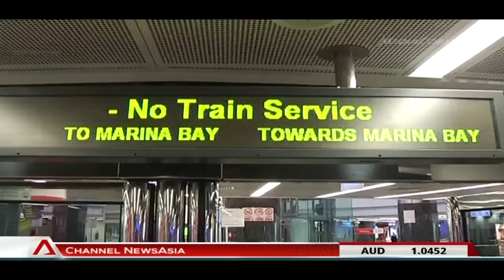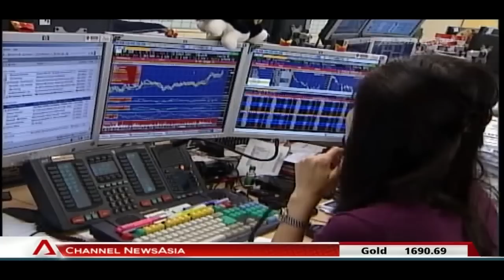Analysts downgrade SMRT stock to "Sell" - 06Dec2012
SINGAPORE: Analysts have been downgrading SMRT's stock from 'buy' to 'sell' over the past year, with the company currently facing zero 'buy' calls and 12 'sell' ratings.

Analysts agree that higher repair and maintenance costs, as well as pressure to deliver better service, has left the company in a tight squeeze.

SMRT CEO Desmond Kuek said that the company's focus on profit was one reason why the transport firm has been facing problems.

He added that the firm will undergo restructuring to help it improve service standards.

In a filing on the Singapore Exchange on December 5, Mr Kuek said SMRT will undergo a restructuring exercise to help it improve service standards.

While this is good news for commuters, analysts say shareholders of SMRT will likely find themselves at the losing end.

"Shareholders are likely to see the cost of the company climb up, and this will hit the profits and ultimately the distribution," said Executive Director of DMG & Partners Research Terence Wong, adding that many investors bought into SMRT because of the company's history of good dividend payouts.

However analysts have also acknowledged that local transport firms battle declining profits and rising costs.

"Margins for bus (transport operators) are actually rather bad. If you look at ComfortDelGro and SMRT, both of their bus operations are losing money. For rail, they are still making money, but their margins have come off from previously," said Andy Sim, vice president of Investment Research at DBS Vickers Securities.

ComfortDelGro has expanded its business beyond Singapore over the years. The company reported that its overseas operations made up 45.8 per cent of its operating profit in 2011.

"ComfortDelGro has always been (looking at) overseas expansion and they have done relatively well, so I believe that will continue. For SMRT, what we'll probably see is that the focus will be domestic, and what the management has said is that they will focus on delivering better service to commuters," said Mr Sim.

SMRT's dividend payout fell 10 per cent on-year in 2012.

Shares of SMRT Corporation have also declined over 7 per cent over the past year, compared to a 20 per cent increase for ComfortDelGro's stock.